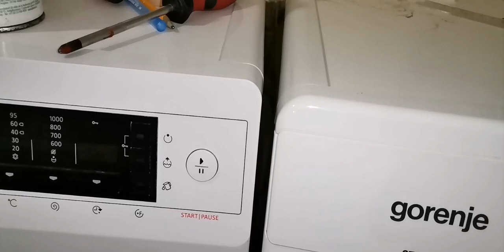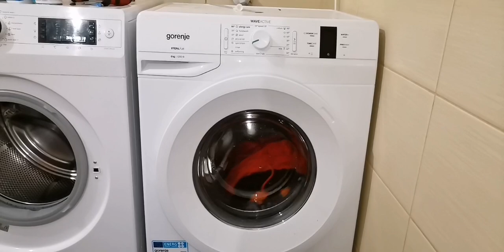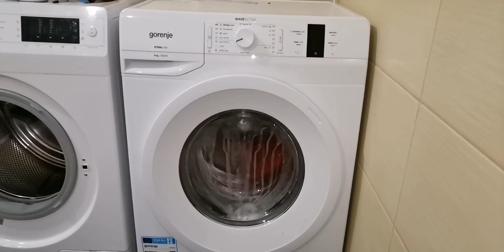Gorenje waveactive MASSIVE JUMPING AND SMASHING